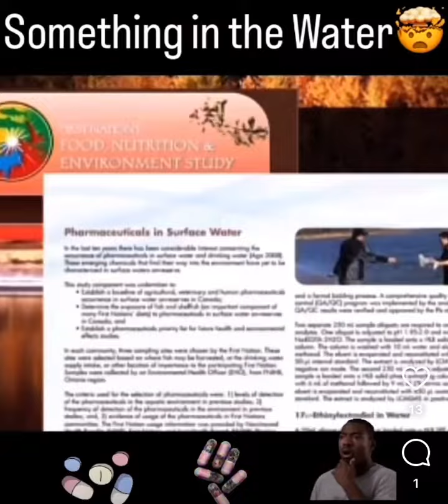There Is Something In the Water💧 ☢️☣️😷‼️